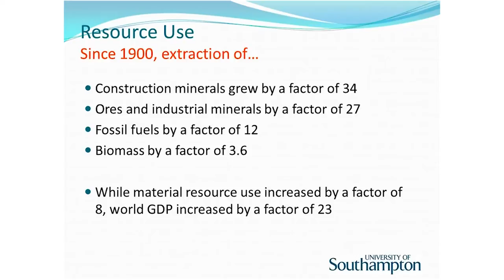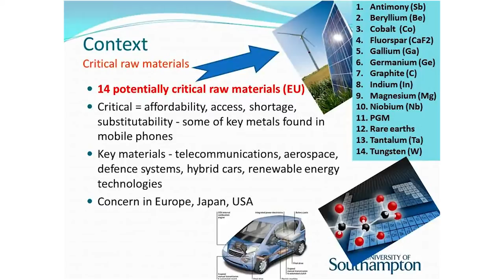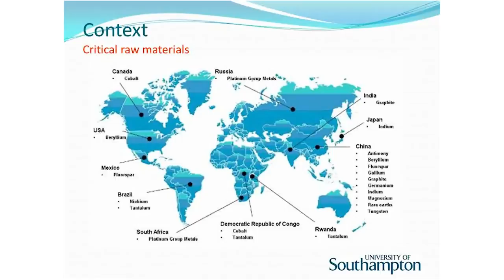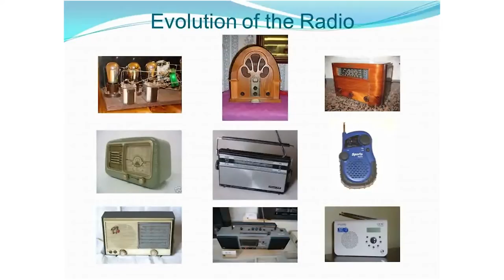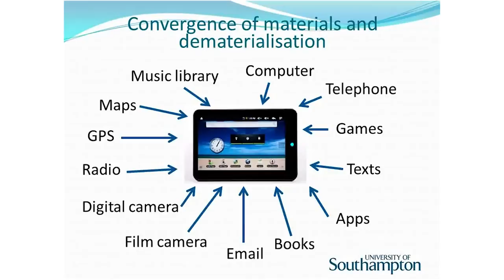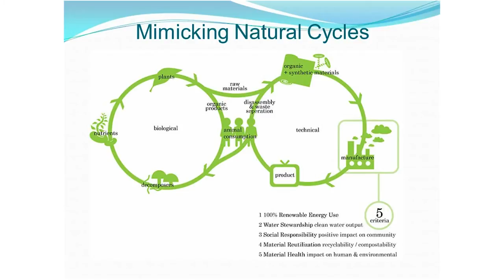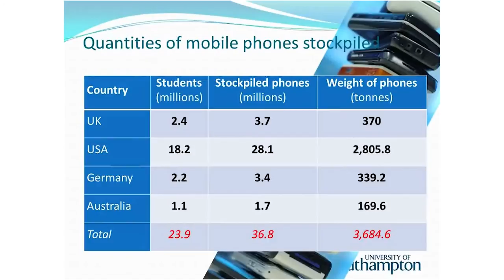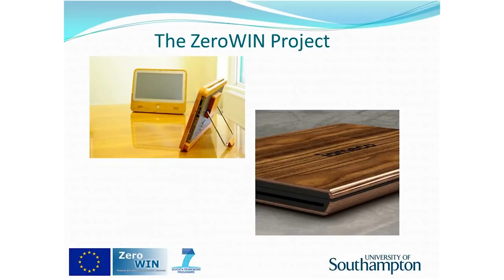Electronic waste and the threat to resource security: Ian Williams at TEDxSouthamptonUniversity